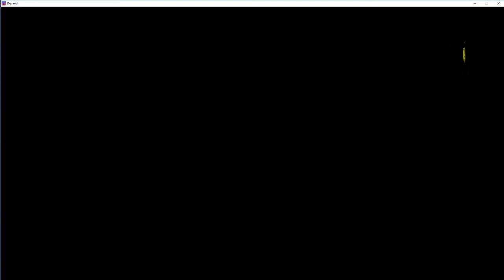Deiland 32 Level 20..🌍🌍..Mic rauscht beim Sprechen